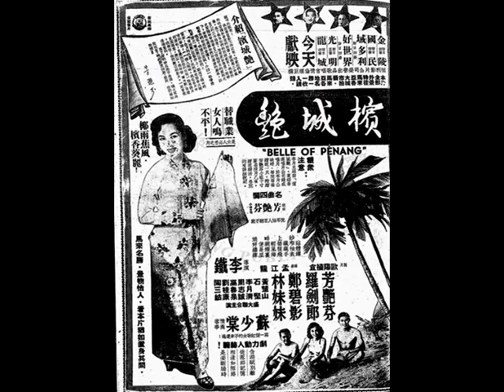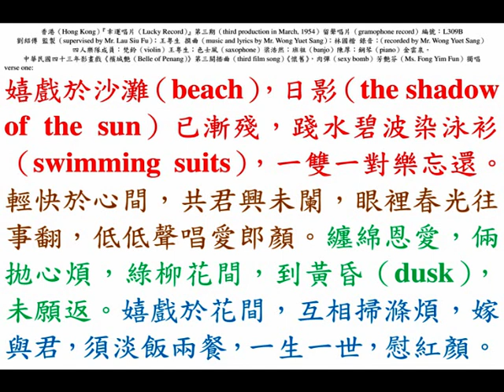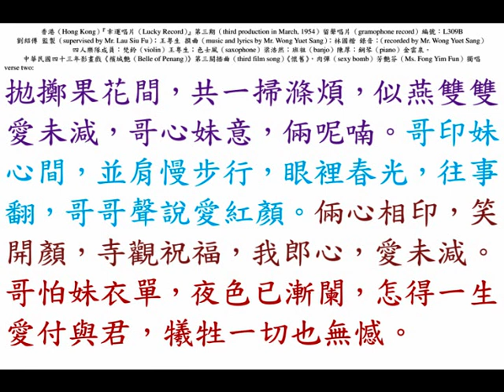「肉彈」芳艷芬《懷舊》，中華民國四十三年三月留聲唱片。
◎香港『金陵戲院』、『國民戲院』、『域多利戲院』、『好世界戲院』、『龍城戲院』即日四場；『光明戲院』即日五場，今天中華民國四十三年三月十一日，星期四（11th March, 1954, Thursday）獻映。『植利影業公司』榮譽出品，芳艷芬小姐南遊紀念貢獻，歌唱言情倫理巨構《檳城艷（Belle of Penang）》，
椰雨蕉風，檳香葵麗。本片全部外景，特往馬來亞各大城市拍攝，馬來亞各地名勝，一一收入鏡頭。馬來名勝，景物怡人，看本片猶如置身其間。
替職業女人鳴不平！是女人必看之片。寫一個紅歌女的不幸遭遇：劇力動人肺腑！含淚賦別離，徒惹郎記憶，相逢如陌路，是妾斷腸時。
觀眾注意：本片主題曲《檳城艷》，業經『幸運唱片公司』錄成唱片，於本片公映時，每院每場贈送一只。附贈芳艷芬小姐十寸簽名照片乙幀。贈送辦，各院均有詳細說明。
名曲四闋，統由芳艷芬小姐主唱，悅耳怡人，百聽不厭。
貼體蟬紗窄袖衣，纖纖手上碧梭飛，輕風海畔網煙裏，便是巫娘好繡緯。
歐陽植宜製片；孟江龍編劇；李鐵導演；芳艷芬、羅劍郎、鄭碧影、林妹妹、黃楚山、石堅、李月清、周志誠、高魯泉、劉桂康、陶三姑，盛大聯合主演；蘇少棠情商客串。

◎介紹《檳城艷（Belle of Penang）》
親愛的觀眾：
    我從事電影工作以來，叼蒙你們熱烈的愛護和善意的指導，使我萬二分感激。為了無負你們的殷殷盛意，我對於自己的工作態度，惟有更加嚴肅，同時更要隨時警惕着自己在拍好片的原則之下，客觀地選擇你們所喜愛的劇本，以報答你們對我的愛護！
    現在，我謹以至誠，介紹一部優秀的粵語片《檳城艷》給你們。
    《檳城艷》在製作上，動用了鉅大的資金，全片的外景，統把馬來亞各大城市的勝蹟，一一攝入鏡頭。我在本片中的演出，自覺比以往的任何一張粵語片更為滿意，所以，我敢替《檳城艷》保證，我相信：你們對這部影片，一定會覺得滿意的。
    為了好作品應予表揚，讓大家共同欣賞，特此鄭重推薦，並向你們致敬禮！
芳艷芬

（壹）中華民國四十二年十二月四日，星期五（4th December 1953, Friday），石叻《南洋商報》，第六版（page 6），本坡二。
芳艷芬主演《檳城艷》，今晨飛檳先拍外景，昨晚先行錄音由王粵生撰曲。
    芳艷芬在星拍片，已由導演李鐵選定徵求之劇本《檳城艷》，並決定求現實生活之真實性，將出發檳城拍攝外景，此情經誌昨報。查昨日工作已開始，先在『南方片廠』錄音，此片插曲多首，由粵曲名作曲家王粵生撰定，據王粵生發表稱，彼隨芳姐南來三閱月，因知悉芳姐有在此拍攝一片之動機，早經注意南洋生活情調，收集南洋歌曲之旋律與節拍，此片插曲當盡量採用本地情調，昨晚所錄者為一部分，大部分則待外景工作返星後再進行，芳姐為港方連日函件電催返歸期，乃商得李鐵同意，以此片外景大部分皆在檳城，故決於今晨八時半乘馬空（）機飛檳，隨同出發者有『國際影片發行公司』香港代表蕭彼得、導演李鐵、羅劍郎、蘇少棠、歐漢姬、南方廠長徐焦湖、攝影師、錄音師、化妝師等十餘人，在檳如天氣良好，則外景工作需時十天，然後取道吉隆坡及馬六甲由陸路返星云。

（貳）中華民國四十二年十二月十日，星期四（10th December 1953, day），石叻《星洲日報》，第五版（page 5）。
《檳城艷》外景隊歸來，李鐵談成績美滿，片廠已搭內景不日開拍。
    『植利影片公司』在星馬拍攝之《檳城艷》一片，由導演李鐵率外景隊，於前星期三飛檳城就地取材拍攝該片背景之檳城外景一情，自披露後已深為馬來亞影界所重視，咸認為此片為粵語片在馬來亞拍攝之第一部，兼由芳艷芬主演，特具號召力，導演李鐵復為華南首席之名導演，其加入『中聯』後之作品《危樓春曉》近在港上映竟打破今年賣座紀錄，為影壇所推重。查《檳城艷》外景隊一行已於昨晨趕車返星。據李鐵語記者，該隊在檳城工作三天，成績美滿，天氣亦特別晴朗，故工作進行甚順利，計被採入鏡頭者有青龍寺（蛇廟）、亞逸依淡極樂寺、丹絨武雅海濱、升旗山及花園水塘等名勝，檳風椰影俱饒南國情調，七日晚離檳乘檳隆夜車南返吉隆坡，八日曾在隆市區及火車站拍攝，八日晚由隆兼程附夜車返星，沿途風物亦有不少收入鏡頭者，返星後，除將有一、二日拍外景外，『南方片廠』刻正搭蓋內景，預計二日後內景亦開始拍攝云。

（叁）中華民國四十二年十二月十四日，星期一（14th December 1953,Monday），石叻《星洲日報》，第五版（page 5）。
《檳城艷》昨拍內景，『南方片廠』一時車水馬龍，今天將續拍攝本市外景。
    『植利影片公司』在星馬拍攝，由『國際影片發行公司』發行之《檳城艷》一片，外景隊於前週由檳、隆工作歸來，等情經誌前報，該片尚有部份外景在星拍攝，同時並在『南方片廠』拍攝有關南洋背景之部分內景，連日來該廠由廠長徐焦湖領導美工人員工作，導演李鐵每日親自在廠指示佈景，昨天已開始拍攝，所拍之佈景為一夜總會之歌臺，女主角芳艷芬在劇中飾演一歌女名紅菱艷，昨天拍攝時動員臨時演員、樂隊等百餘人，為一歌舞大場面，並邀請『南方片廠』馬來女演員參加演出，充滿南國情調，另由一馬來歌舞明星客串馬來舞一場，尤為精彩，昨日由下午一時起拍至今晨三時止（from 1:00 p.m. on 13th December 1953, Sunday, to 3:00 a.m. on 14th December 1953, Monday），共拍二十餘個鏡頭，昨晚登場之男角為蘇少棠，彼在劇中飾一翩翩少年，在歌臺與芳姐邂逅，一往情深。據李鐵稱，昨天一日夜之成績甚滿意，今日將繼續拍外景，今日所拍者為羅劍郎與芳姐拍檔之一部分戲，昨天聞訊而至『南方片廠』參觀者，不下二、三百人，『南方片廠』一時車水馬龍，極見熱鬧云。

（肆）中華民國四十二年十二月十七日，星期四（17th December 1953, Thursday），石叻《星洲日報》，第五版（page 5）。
《檳城艷》內外景拍竣，芳艷芬明日返港，同行者有歐漢姬、李鐵等。
    芳艷芬南遊紀念作《檳城艷》一片，在星馬之內外景拍攝已於昨日完竣，據導演李鐵稱，此片所採外景鏡頭不單將予香港觀眾以新穎之觀感，即星馬觀感將來在銀幕上觀之亦有親切之感。彼當為這僅有而在星馬拍攝之第一部粵語片作最大努力，以不辜負此地文化界之鼓勵 。據芳艷芬女士稱，她返港後雖組班事甚急切，然她必先完成此片用酬此次南遊時星馬各地觀眾對她之愛戴。據『國際影片發行公司』歐德爾稱：《檳城艷》此片無疑將成為迎接一九五四年國片影壇之一偉大貢獻，彼當以最佳映期以鼓勵此種在星馬拍攝有地方色彩之影片。查《檳城艷》昨晨繼拍部分之街市外景，昨天下午及昨晚連夜沖洗印拷貝，聞今日將試映所拍內外景。芳艷芬、歐漢姬、李鐵、羅劍郎，以及此次參加演出《檳城艷》之粵劇紅伶蘇少棠等五人已定明晨乘英海外（British Overseas Airways）機返港云。

（伍）中華民國四十二年十二月十八日，星期五（18th December 1953, Friday），石叻《星洲日報》，第五版（page 5）。
昨試映《檳城艷》成績優越。
    芳艷芬原定今晨乘英海外機返港，惟昨日下午由『英海外航空公司』通知今晨之班機機件不妥，須經一、二日之檢查，改於本星期日啟程。為此，芳艷芬及李鐵之行期亦隨而改緩兩天，昨天下午六時，芳、李等偕『國際影片發行公司』、『南方製片廠』負責人在『國泰』試片間試映《檳城艷》在星馬所拍內外景，除聲光完美外，所採取外景之鏡頭非常美妙。插曲在星『南方片廠』錄音者計三首，一，《檳城艷》主題曲、二，《懷舊》、三，《搬家曲》，由王粵生作曲並詞，曲譜新鮮，歌詞婉轉動聽，由芳姐唱出倍覺動人，至於羅劍郎飾男角之穩健演技，蘇少棠雖初上銀幕，亦有極佳之演出，試片後咸認為在粵語片製作而霄言已為水準以上之出品。

（陸）中華民國四十三年二月七日，星期日（7th February, 1954, Sunday），石叻《星洲日報》，第八版（page 8），每周電影。
充滿熱帶情調的《檳城艷》，『光華』映。
    在星、馬兩地實地拍攝的《檳城艷》，是一部充滿熱帶情調；熱帶風光的富有現實意義的好片，這是「花旦王」芳艷芬南遊的紀念作；也是名導演李鐵南來導演的第一部佳作。
    《檳城艷》的故事是淒切動人的，它敘述名歌女紅菱艷與青年教師羅仲華，由熱戀而結婚，婚後兩情融洽，但不幸不見諒于封建家庭，於是，一幕一幕的悲劇跟着發生，仲華繼着失業，又染上急性盲腸炎，菱艷為救仲華性命，被迫離開了他，奔走異地，割膠為生，……，總之，《檳城艷》的劇情實在是哀怨纏綿，動人肺腑，看了本片，誰都會為紅菱艷的不幸際遇 而一掬同情淚的。
    在《檳城艷》中，星、馬兩地的許多名勝地方，如檳城（Penang）的極樂寺（Kek Lok Si Temple）、蛇廟（Snake Temple），吉隆坡（Kuala Lumpur）及星加坡（Singapore）的許多著名建築物及風景區，都被收入鏡頭，看了《檳城艷》，無異作了一次旅行，對星、馬兩地名勝，作了一次巡禮！

（柒）中華民國四十三年三月十一日，星期四（11th March, 1954, Thursday），香港《華僑日報》，第二張；第三頁，港聞三。
六院今聯映《檳城艷（Belle of Penang）》
    《檳城艷（Belle of Penang）》定今天（十一日）在港九『金陵』、『國民』、『域多利』、『好世界』、『光明』、『龍城』第六大戲院獻映。是一部超水準的出品，片中加插名曲四闋，均由芳艷芬主唱。

◎香港（Hong Kong）『幸運唱片（Lucky Record）』第三期（third production in March, 1954）留聲唱片（gramophone record）編號：L309B，劉紹傅 監製（supervised by Mr. Lau Siu Fu）；王粵生 撰曲（music and lyrics by Mr. Wong Yuet Sang）；林國楷 錄音；（recorded by Mr. Wong Yuet Sang）
◎四人樂隊成員：梵鈴（violin）王粵生；色士風（saxophone）梁浩然；班祖（banjo）陳厚；鋼琴（piano）金雲泉。
◎中華民國四十三年影畫戲《檳城艷（Belle of Penang）》第三闋插曲（third film song）《懷舊》，肉彈（sexy bomb）芳艷芬（Ms. Fong Yim Fun）獨唱。
嬉戲於沙灘（beach），日影（the shadow of the sun）已漸殘，踐水碧波染泳衫（swimming suits），一雙一對樂忘還。
輕快於心間，共君興未闌，眼裡春光往事翻，低低聲唱愛郎顏。
纏綿恩愛，倆拋心煩，綠柳花間，到黃昏（dusk），未願返。
嬉戲於花間，互相掃滌煩，嫁與君，須淡飯兩餐，一生一世，慰紅顏。
拋擲果花間，共一掃滌煩，似燕雙雙愛未減，哥心妹意，倆呢喃。
哥印妹心間，並肩慢步行，眼裡春光，往事翻，哥哥聲說愛紅顏。
倆心相印，笑開顏，寺觀祝福，我郎心，愛未減。
哥怕妹衣單，夜色已漸闌，怎得一生愛付與君，犧牲一切也無憾。